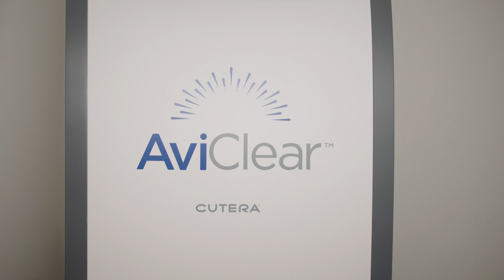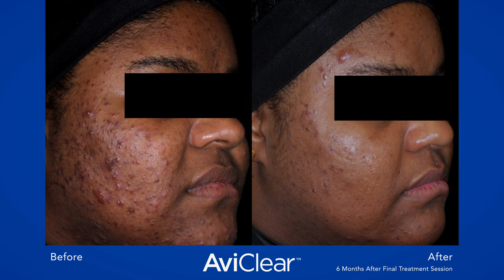AviClear, the revolutionary laser acne treatment for a future of clear skin ⚡️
AviClear is the first and original FDA-approved laser device for the treatment of mild moderate and severe acne. AviClear uses the power of laser light to selectively target and suppress the sebaceous glands, eliminating acne at the source. Suitable for all skin types, this laser acne treatment provides clear skin quickly and safely. You can achieve clear skin with just three 30-minute treatments!

AviClear is a revolutionary laser which specifically targets the sebaceous glands (where sebum, an oily substance is produced). When too much sebum is produced it can mix with dead skin, clogging pores and therefore resulting in pustules or cysts forming.  After this treatment, your skin will  produce less oil and your acne will begin to improve, helping your skin remain clear long-term.

Alternative acne treatments such as prescription medications target the entire body to treat acne often leaving you with a range of side effects. Because the AviClear laser is specifically targeted at the area with acne, side effects are minimal with little to no downtime.

AviClear is recognised by the FDA as a proven treatment for the long-term clearance of acne. Patients in the clinical trial reported that the results of the treatment got progressively better with time at 12, 18 and 24 months.